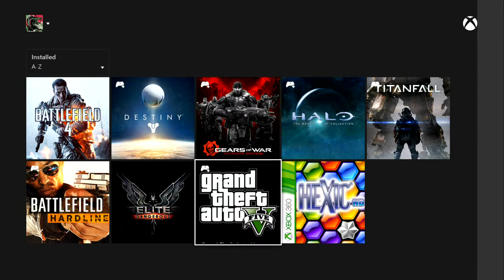Xbox Misadventures - Gears of War Beta